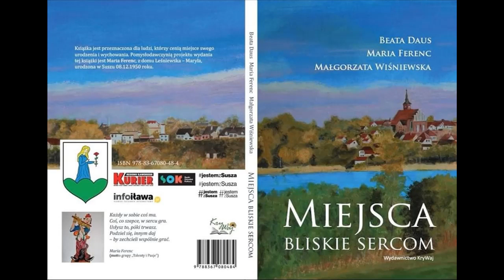Beata Daus Wspolna Pasja Czyta: Bogdan Dmowski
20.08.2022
Maria Ferenc, Malgorzata Wisniewska, Beata Daus, Bogdan Dmowski